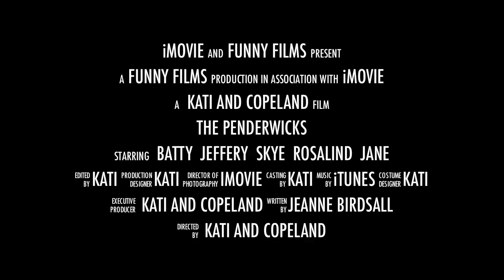The Penderwicks kc hd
The Penderwicks